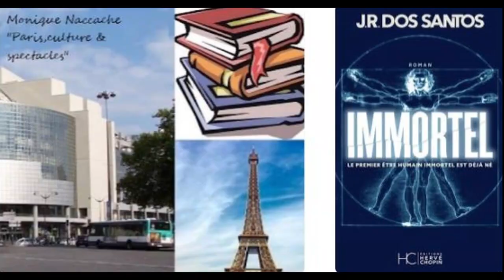Emission consacrée à IMMORTEL de JOSE DOS SANTOS.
Chers amis & auditeurs,
José Dos Santos, journaliste et présentateur du 20h au Portugal nous entretient de l'intelligence artificielle qui fera de nous ,un jour...…des immortels!
En Israël, le conseil scientifique insiste sur le rôle de l'intelligence artificielle dans la lutte contre la covid 19.
Ce roman intitulé "IMMORTEL" n'est pas une prophétie, c'est un avertissement.
Bonne lecture et bon partage.